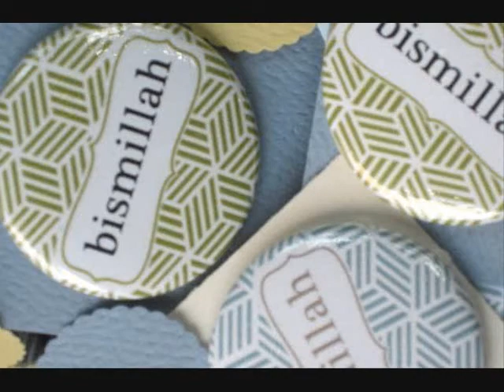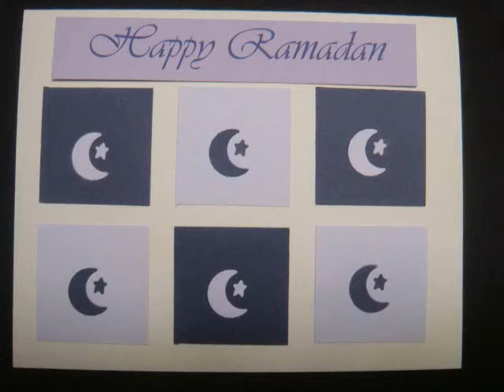[9/24/08] Ramadan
a video by Sandra and Anna

^ buttons and stuff

^ groovy handmade goodies!
^ hand-stitched awesomeness!
^ cool greeting cards!

arts crafts craft crafter artist indie 5 indie5 etsy handmade homemade DIY video buttonhead ramadan